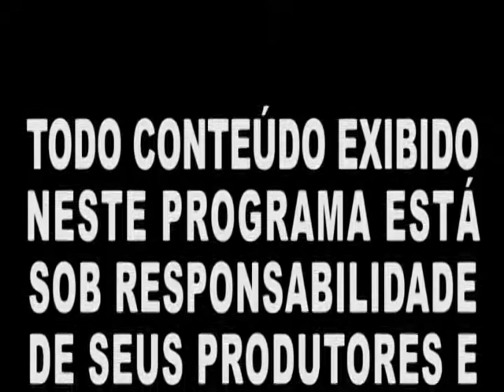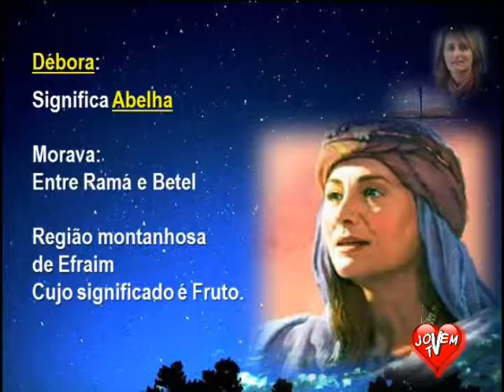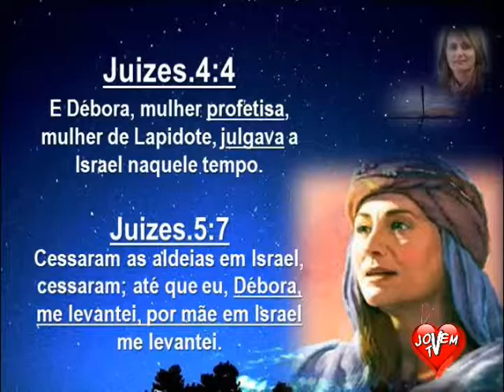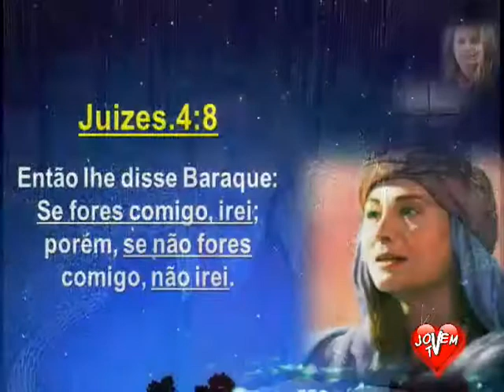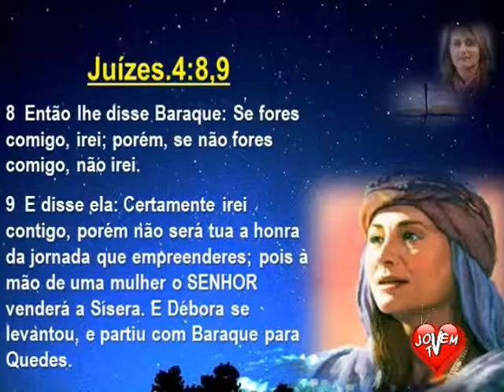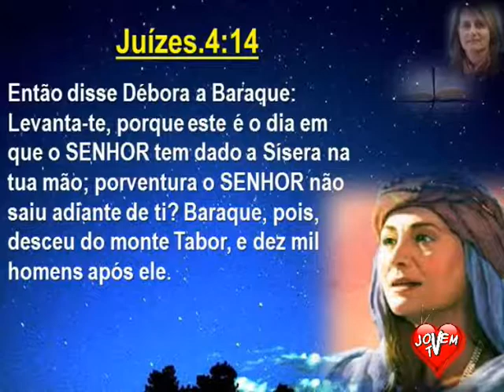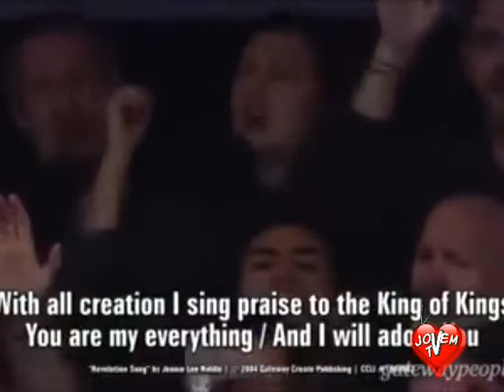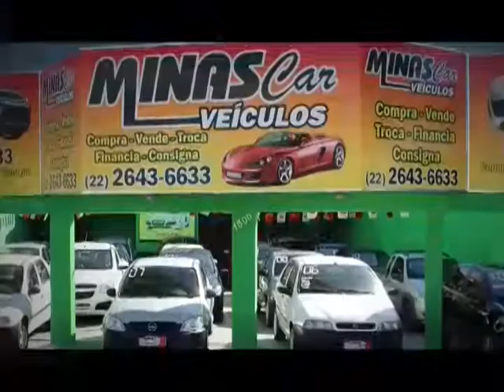Ensinando as Escrituras 10.05.2017